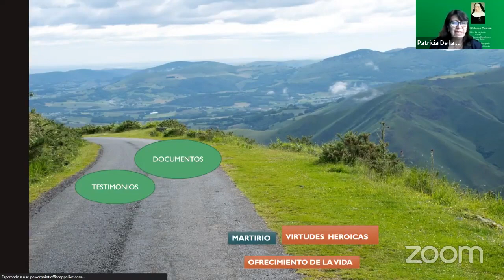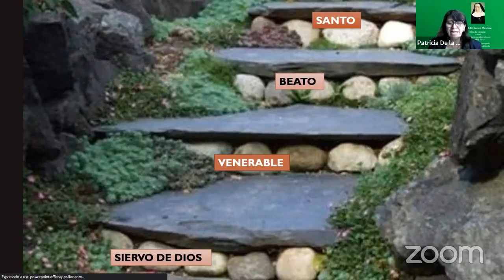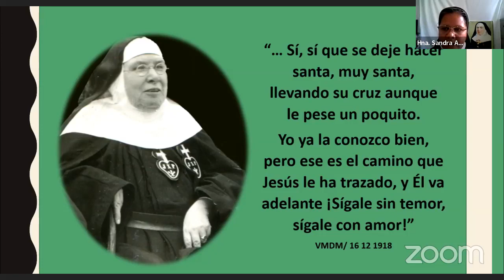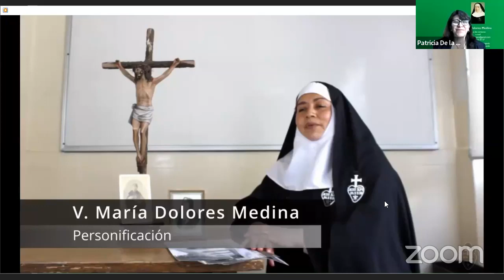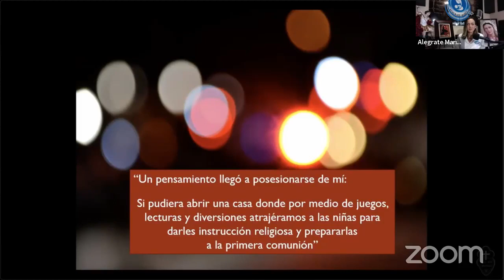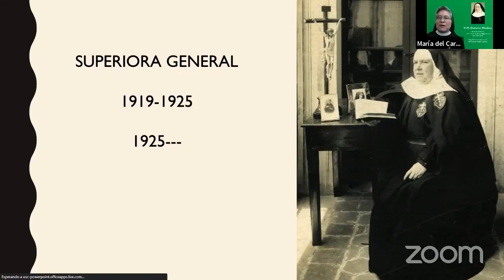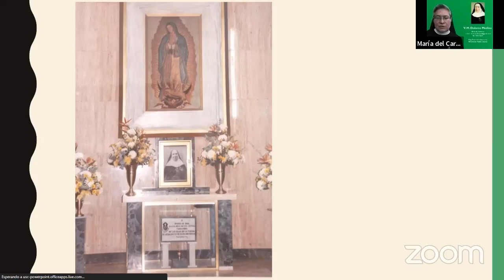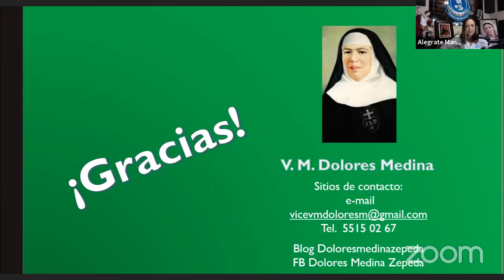CAUSA DE LA VENERABLE MADRE DOLORES MEDINA: VIDA Y OBRA - ENTREVISTA EQUIPO VICE POSTULACION.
Buenos días familia de Dios .

¿Conoces a la venerable María Dolores Medina perteneciente a la congregación de “Hijas de la Pasión de Jesucristo y de María Dolorosa”?¿Sabes cuáles  fueron las virtudes heroicas que practicó en vida para que ahora se esté estudiando su causa?
Te invito a aprender del proceso de canonización de esta candidata mexicana.
Te invito a que aprendamos juntos.
¡Conéctate y comparte en tu muro! ☝🏻
La oración y la verdad .